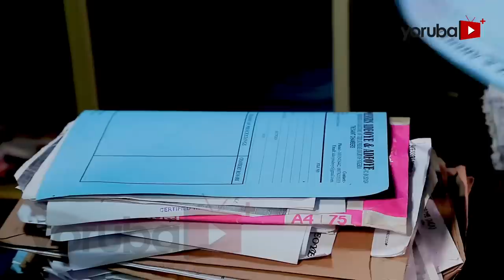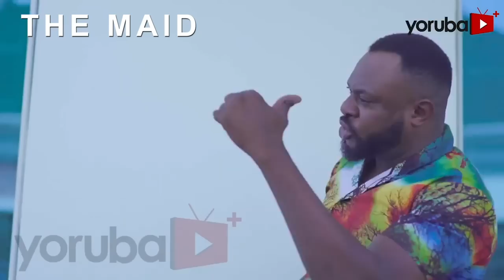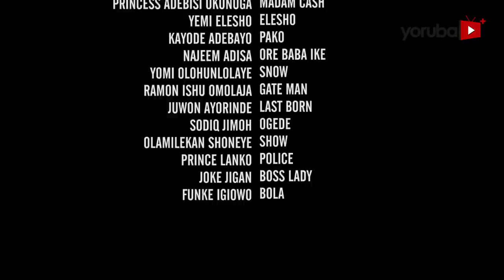Abefele 2 Latest Yoruba Movie 2022 Drama Starring Fisayo Gbadebo |Jaiye Kuti|Niyi Johnson |Amuda Eko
Shaped by a tormenting past and irked by the struggles for a promising future, a young beautiful lady is exposed to the world of cruel profession as she rains terror in the society. An act to curb her terrain has the force against their biggest foe. Find out more.
This movie stars Fisayo Gbadebo, Jaiye Kuti, Niyi Johnson, Yomi Olorunlolaye, Amuda Eko.